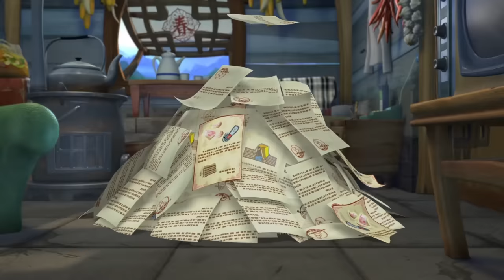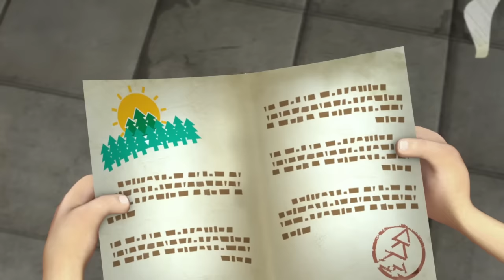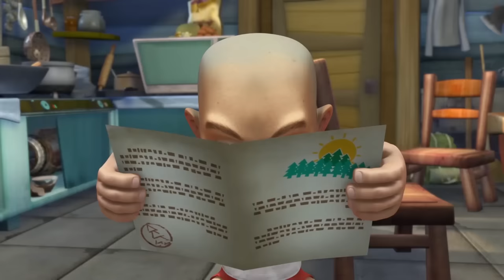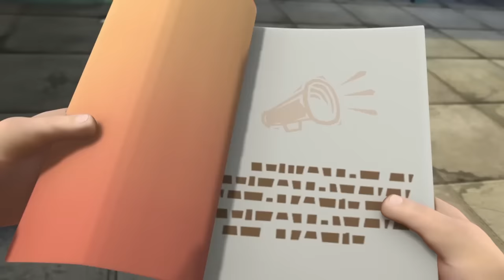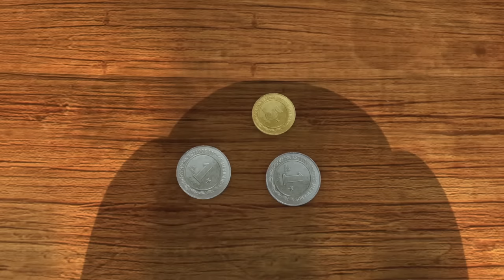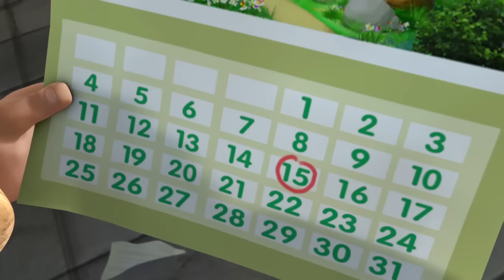BOONIE BEARS NEWEST SEASON 💥 NEW EPISODE 2024 🇫🇷 Pink of Fashion 👗🧵 (Masha's Songs, Episode 2)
📃 Tracklist:
[00:00:00] - JR
[00:00:07] - Spring Foolery
[00:10:10] - Professor Cuddles
[00:30:16] - New Old Job
[00:40:19] - Pop Goes The Cannon
[00:50:22] - Revenge Of The Tree King
[01:00:25] - Mr. Lee's Visit
[01:10:28] - Forbidden Fruit
[01:20:31] - Marshmallow Madness
[01:30:34] - Sweet Patato Daze
[01:40:37] - Stuck In The Mud
[01:50:40] - Jungle Workout
[02:00:43] - Flower Shower
[02:10:47] - Dance Off
[02:20:50] - The Fern Garden
[02:30:53] - Sausage Celebration
[02:50:56] - Shapling Survival